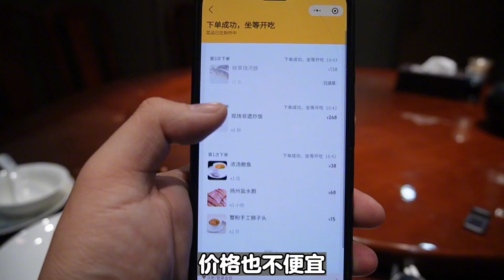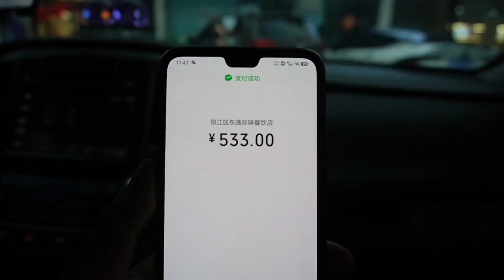268天价扬州炒饭，大师现场制作，跟普通蛋炒饭区别大不大